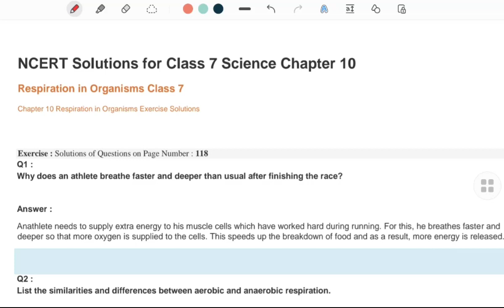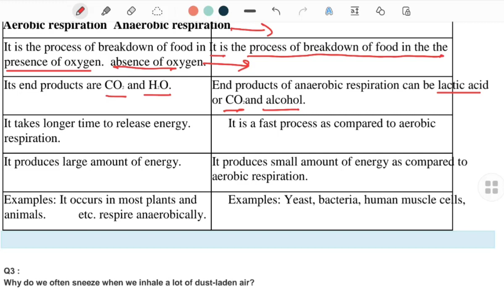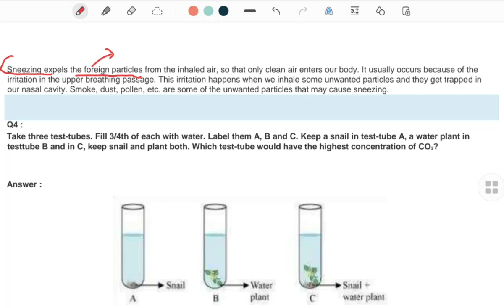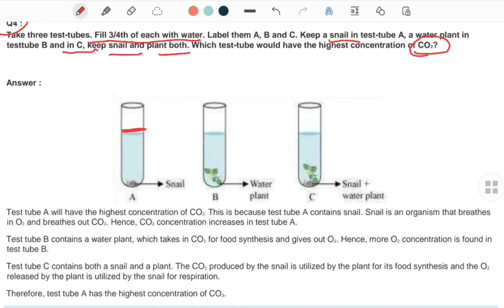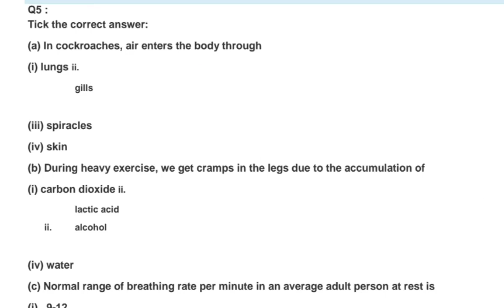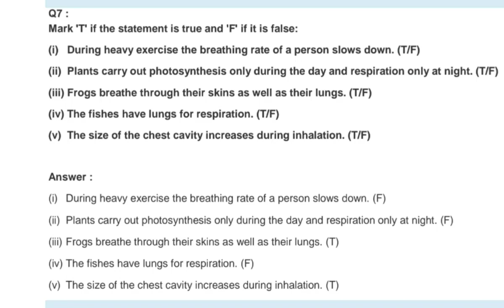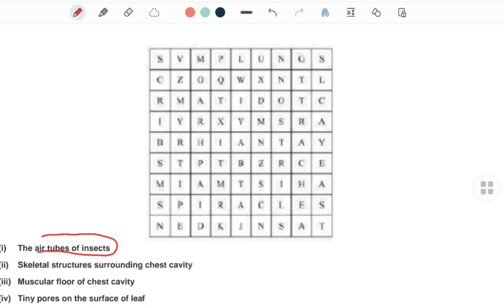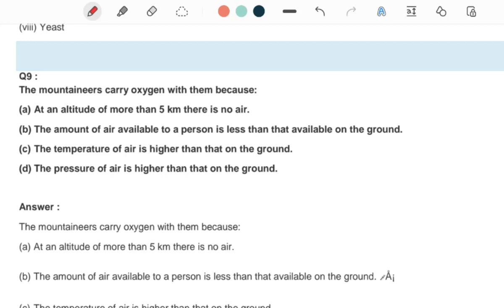CLASS 7 Respiration in organisms I SCIENCE I NCERT Question and answer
Respiration in organisms CLASS 7 I SCIENCE I NCERT Question and answer solution with explanation